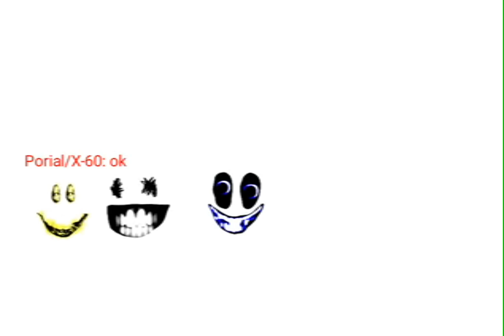billy showed porial mlp, instantly regrets it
porial rampage movie soon...